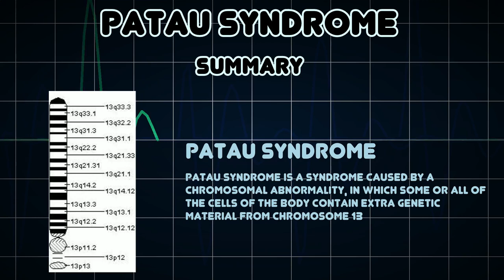Patau syndrome (Medical Condition)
Symptoms, risk factors and treatments of Patau syndrome (Medical Condition)

Patau syndrome is a syndrome caused by a chromosomal abnormality, in which some or all of the cells of the body contain extra genetic material from chromosome 13